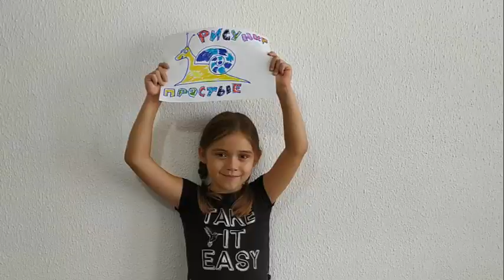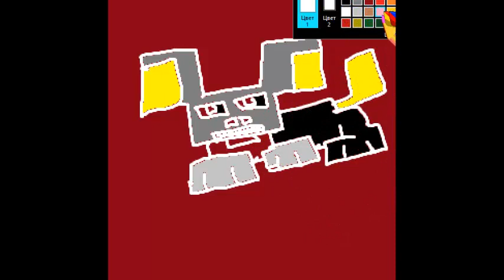робот пёс споёт вам свою песенку. рисуем робота, drawing robot-dog:)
robot-dog ссылка на плейлист с рисунками животных
робот-пёс робот-собачка